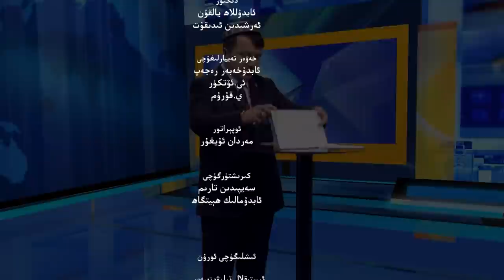ئىستىقلال كۈندىلىك خەۋەرلىرى 2022-03-08، شى جىنپىڭ جەڭ تەييارلىقىنى تەكىتلىدى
Istiqlal Kündilik Xewerliri 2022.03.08 / Shi Jinping Jeng Teyyarliqini Tekitlidi